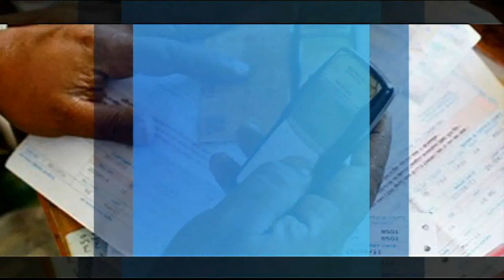TAKE NOTE: Safety Tips while dealing with make up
Make-Up Artist Beatrice Komugisha was on Morning At NTV to show you how to best use cosmetics which in many cases may be harmful to a user. Watch as she beautifies Digna.